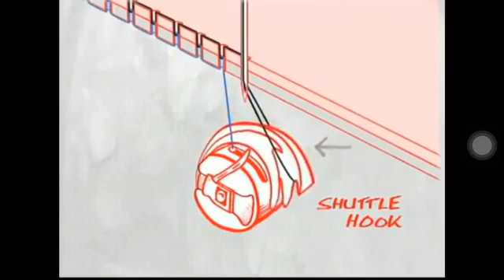14 tháng 8, 2020